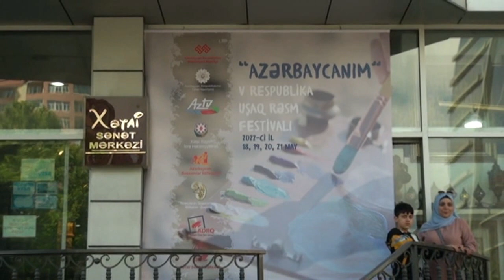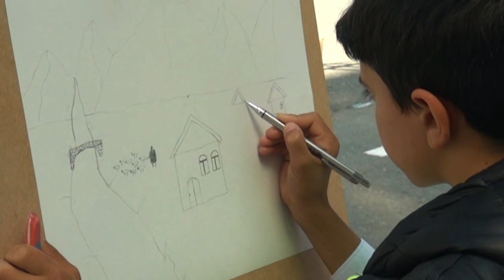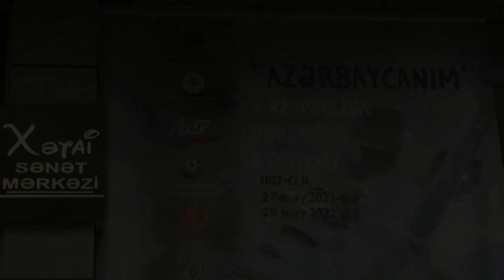Azərbaycanım V Respublika uşaq rəsm festivalının 16-21 yaş qrupu üzrə bağlanış mərasimi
"Azərbaycanim" V Respublika uşaq rəsm festivalının  birinci hissəsi- 27 may
Azərbaycan Respublikası Mədəniyyət Nazirliyi, Azərbaycan Respublikası Təhsil Nazirliyi, Azərbaycan Televiziya və Radio Verilişləri Qapalı Səhmdar Cəmiyyəti, Xətai Rayon İcra Hakimiyyəti, Azərbaycan Rəssamlar İttifaqı, Naxçıvan Rəssamlar Birliyinin dəstəyi, Azərbaycan Dövlət Rəsm Qalereyası və Xətai Sənət Mərkəzinin təşkilatçılığı ilə "ŞUŞA İli" çərçivəsində uşaqlar, yeniyetmə və gənclərin yaradıcılığını stimullaşdırmaq, əhatə olunduqları mədəni mühitə yanaşma tərzinin təkmilləşdirmək, onların bədii zövqünü inkişaf etdirmək, Azərbaycan xalqının mənəviyyatını, Azərbaycan əsgərinin qəhrəmanlığını, işğaldan azad olunmuş ərazilərimizin mədəni irsinin daha geniş təbliği məqsədi ilə elan olunmuş "Azərbaycanim" V Respublika uşaq rəsm festivalının bağlanışı üçün nəzərdə tutulmuş 16-21 yaş arası iştirakçıların  pleneri  27 may tarixində Xətai Sənət Mərkəzini qarşısında açıq havada baş tutdu.
27 May tarixində səhər saat 10-da milli musiqi səmaları altında açıq havada rəsm çəkdikdən sonra Rəssamlar İttifaqininin üzvü rəssam Gündüz Hunnar tədbir iştirakçılarına ustad dərsi olaraq edüd təqdim etdi.Nahardan sonra tedbirin bağlanışı və qaliblərin mükafatlandırılması ilə başa çatdı.
     Tədbir iştirakçıları səhər saat 10-da milli musiqi səmaları altında açıq havada rəsm çəkdikdən sonra Rəssamlar İttifaqininin üzvü rəssam Gündüz Hunnar tədbir iştirakçılarına ustad dərsi olaraq akvarel texnikas ilə edüd təqdim etdi.Nahardan sonra tedbirin bağlanışı,ştirakçılarahədiyyələrin və sertifikatların təqdim olunması ,həmçinin qaliblərin mükafatlandırılması ilə başa çatdı.
Bu günkü festival iştirakçıları və yer tutanlar :
Hüseynli Fidan 2005 Qazax Dövlət Rəsm Qalereyası 1yer
Əhmədova Səyyarə Mahir 2003 ADRA Incəsənət kolleci 2 yer
Qaçabəyova Həlimə 2007 F. Əmirov adina 6 №- li 11 illik İncəsənət M 2 yer
Dəmirova Səma Amil qızı. 2006 187 №- li tam orta məktəb 2 yer
Cəfərova Arzu Əli qızı 2006 58 №- li məktəb 3 yer
Abbasov Murad Heydər o 2007 Xəzər rayonu. 326 tam orta məktəb.
Abıyeva Lalə 2005 Lənkəran şəhər uşaq rəssamlıq məktəbi
Balanmədov Teymur Samir o. 2006 Şəki. Çayqaraqoyunlu kənd tam orta məktəb
Ələkbərova Natavan İntiqam 2006. V.Mustafazadə a. 2№- li UİM
Heybətova Günel 2007 Art school by Rufana
Ismayilova Jale 2005 159 №- li orta mekteb
Qasımova Aysu Aqil qızı 2005 F. Əmirov adına 6 №- li 11 illik incəsənət m
Quliyeva Şəfa Pərviz qızı 2005 187 №- li tam orta məktəb
Quliyeva Zəhra Vasim qızı 2006 255 nömrəli tam orta məktəb
Qurbanova Aydan 2006 ,Сураханский район: школа №- 282
Tinayeva Fəridə 2006 KamART İncəsənət Qalereyası
Ziyəddinova Fidan Fəqan qızı 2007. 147 №- li texniki-humanitar lisey
Nəzərinizə çatdıraq ki,iştirakçılar festival çərçivəsində elan olunmuş müsabiqədə iştirak etmiş və əsəri 18,19,20,21 may tarixlərində sərgilənmiş əsərlər arasından seçilmiş 16- 21 yaşa qədər olan uşaq, yeniyetmə və gənclərdir.
Sərgiyə Xətai Sənət Mərkəzinin youtube səhifəsindən
izləyə bilərsiniz.
Mətbuat dəstəyi: Azərbaycan Televiziya və Radio Verilişləri Qapalı Səhmdar Cəmiyyəti, Azərtac, Mədəniyyət qəzeti, Azpress.az, Milli.az, Trend news agency, Day.az, Edumap, Eduonline.az, Frame.az, xsm.az və Tanışolaq jurnalı
Tədbiri dəstəkçisi Hollandiyanın boya markası olan “Royal&Talens”in Artcreation brendidir.